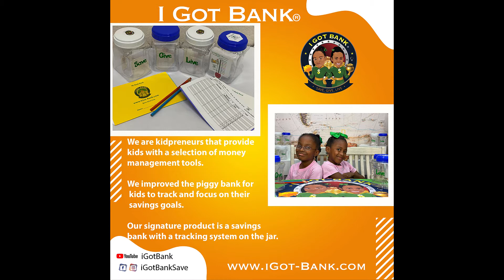I Got Bank Elevator Pitch - We upgraded the piggy bank!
We are kidpreneuers that upgraded the piggy bank. We needed a way to keep track of our money and savings goals. We created a system of money management products and I Got Bank® was born! We have a save, give, and live bank with a money meter for tracking savings goals. We created products to help us and our friends become personal finance superheroes.